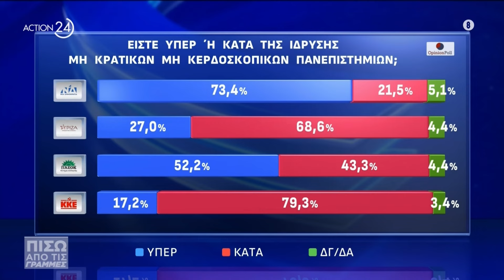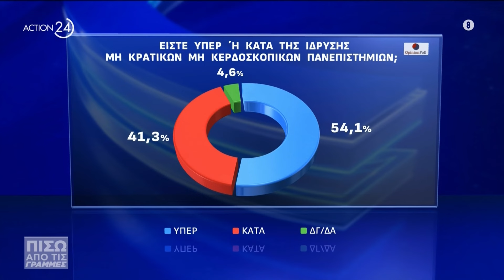Στ. Παραστατίδης: Η πρόταση που κάναμε για σκανδιναβικό μοντέλο, αφορά στα μη κρατικά πανεπιστήμια